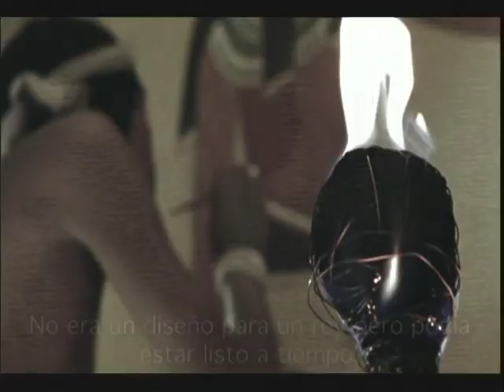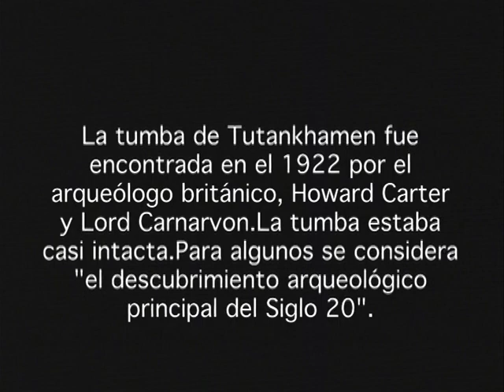BBC Tutankhamun Documentary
KINGS OF EGYPT does not claim to own this video.